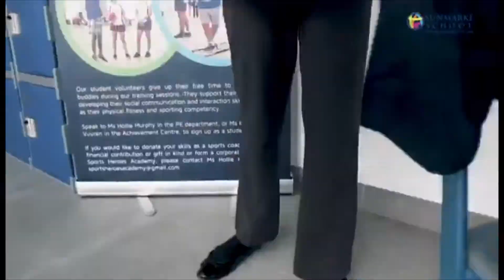The Infinity Games , STREETWISE UAE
Dubai-based Sunmarke School have announced they are launching ‘The Infinity Games’ ahead of the Special Olympics in 2019 in the UAE.

The event fits in line with the Crown Prince of Dubai, H.H. Sheikh Hamdan bin Mohammed bin Rashid Al Maktoum’s initiative as a “My Community is a Place for All.”

The one-of-a-kind Games will take place on Friday, November 2 at Sunmarke’s School facilities. It will largely be run by volunteers of all ages from Sunmarke and various schools across Dubai.

Speaking of the initiative, Hollie Murphy, a PE teacher at Sunmarke School, and also the founder of The Sports Heroes Academy programme, said: “The purpose of The Infinity Games is to create a platform for equality and to give athletes of all sporting abilities a chance to shine.

“At Fortes Education, we aim to bring the sporting community of the UAE and Dubai together to deliver a powerful and meaningful event that will not only impact our own lives, but also impact the lives of those around us.”

She added: “The Infinity Games” will provide over 60 students who attend secondary mainstream schools in Dubai an opportunity to compete in a vast range of sporting activities such as gymnastics, athletics and cross-fit challenges and earn the title of “Infinity Games Champion.”

Sunmarke School, like all Fortes schools, is a leader in “Positive Education” that focuses on developing skills for academics and achievement and character development and wellbeing.

Fortes Education through its schools is committed to offering an inclusive education enabling all children to flourish and achieve their fullest potential.